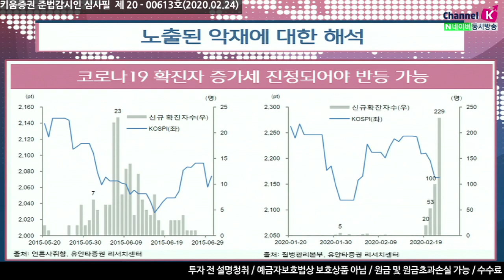[주식투자] 여의도 정보통/ 노출된 악재에 대한 해석(20.02.24)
코스피지수 2,100 ~ 2,150선 수준에 위치한 지지대
코로나19 확진자 증가세 진정되어야 반등 가능
주요 원자재 가격은 바닥 확인한 모습
KOSPI지수 이전 고점대 저항에 근접한 가운데 코로나19 확진자가
​급증하면서 하락 추가하락 가능하지만 2,150~2,100pt 수준에 중요한 지지대 존재​
​낙폭 확대해도 2,100pt 이탈 가능성 낮다고 판단
당분간 코로나19 확진자 수 증가세가 지속될 것으로 보여
시장에 부정적 영향 미치겠지만 지난 주말에 급증세가 나타나면서
시장에 불안심리가 반영되어 이후 하락 속도 둔화 전망
​​국제유가(WTI)와 전기동가격은 2월초에 바닥 확인 후 반등 중​
​주요 원자재 가격이 경기에 대한 시장심리를 가장 잘 반영한다고 보면
코로나19로 인한 경기둔화 우려감은 이미 시장에 반영된 것으로 판단​